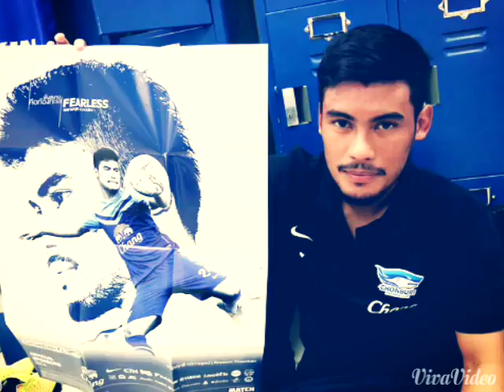ก้อง เกริกฤทธิ์ ทวีกาญจน์ - ใช่เธอ